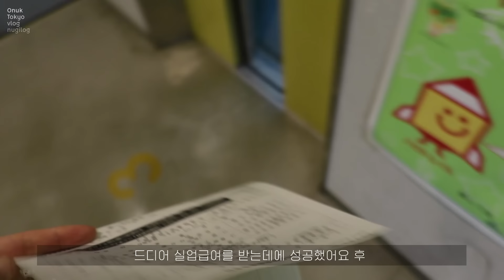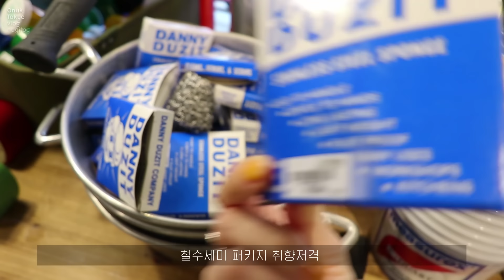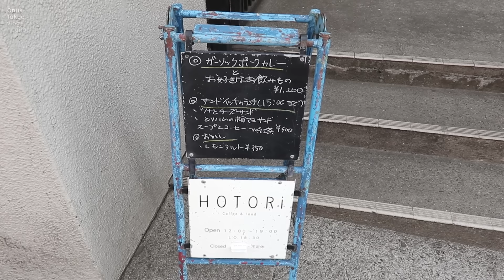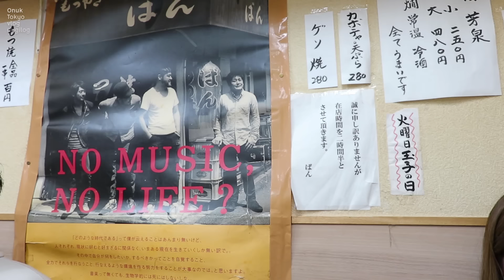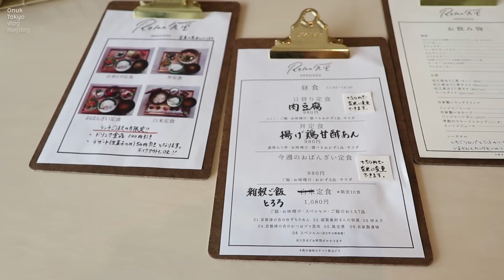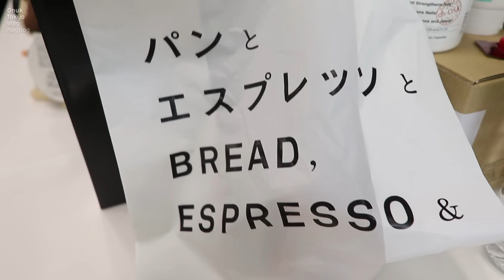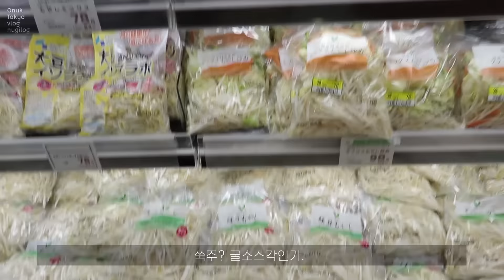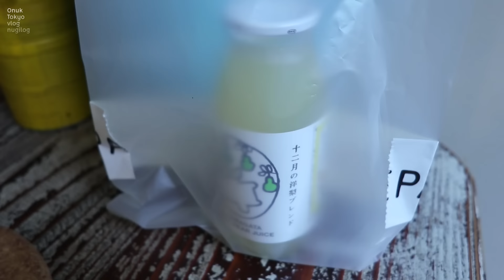도쿄 일상, 단조로운 아침,점심,저녁 식사 브이로그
안녕하세요 여러분 오눅입니다.
저는 또 직딩 일상 브이로그를 들고 왔어요.
벌써 금요일이네요.
오늘도 별 것 없는 저의 채널을 시청해주시는
구독자 여러분 너무 감사합니다.
행복한 금+퇼요일 되세요 💓

5:07쯤에 사운드가 집나갔어요😔
양해를 부탁드립니다.

*덜튼매장
DELTON Jinnan Shop

*참치치즈샌드위치집
HOTORi coffee&food

*유텐지이자까야집
원래는 곱창구이 전문점인데,
너무 저렴하기도 하고, 레몬사와 먹는재미에
한번 가볼만 한 곳 같아요.

*시금치카레집
yogoro